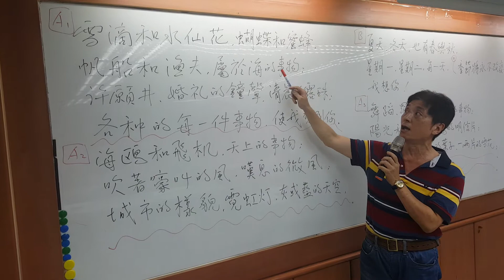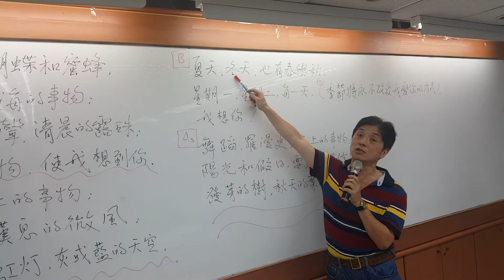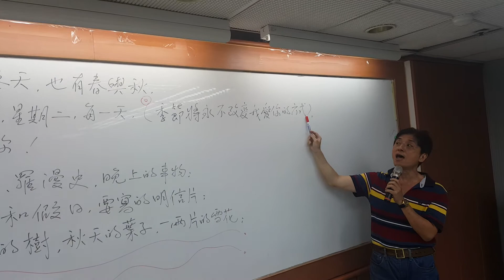All Kinds of Everything 段老師& 學生 看中文唱英文 ( 20190 5 14 新莊)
本學期教新莊的第4首歌 : 每件事物 (都使我想起你)